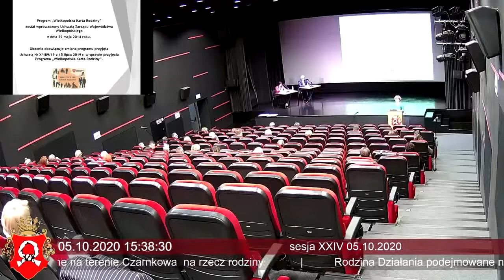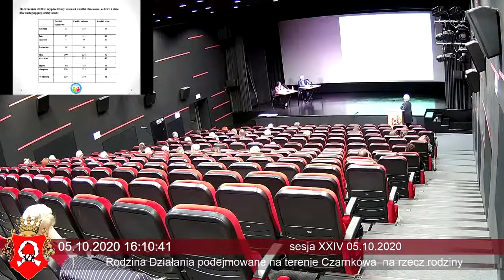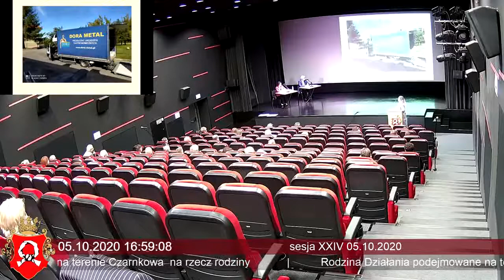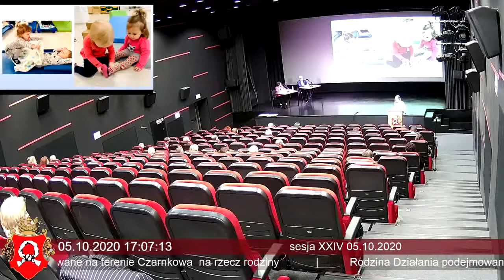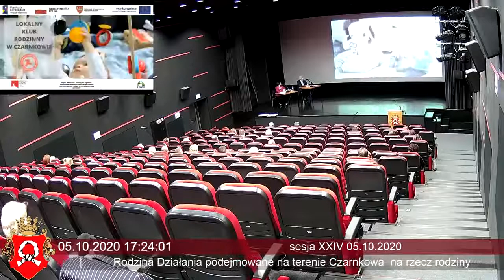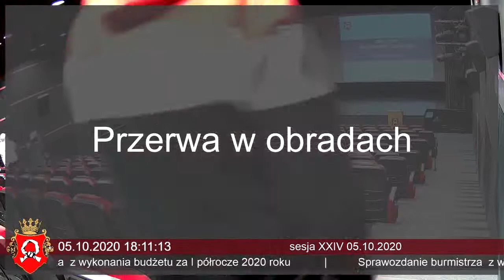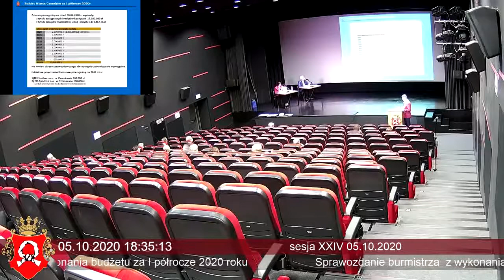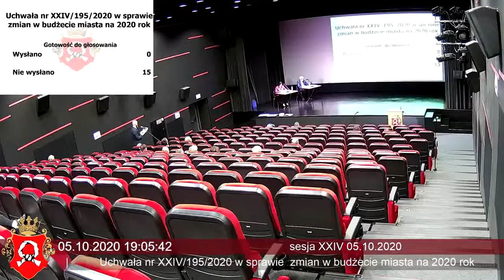Rada Miasta Czarnków - sesja XXIV (05.10.2020)